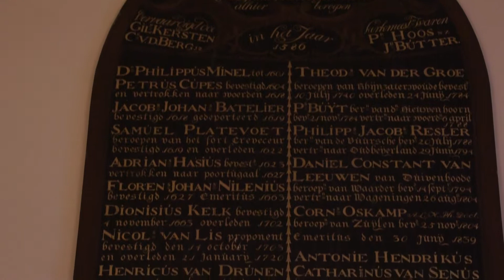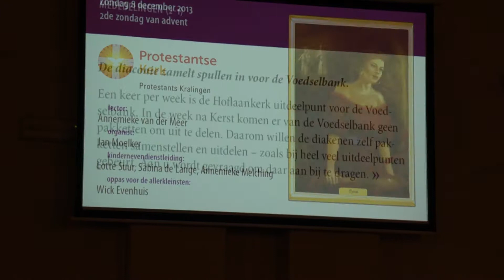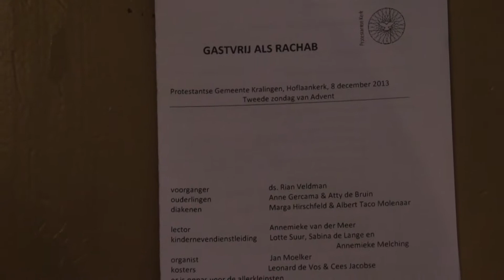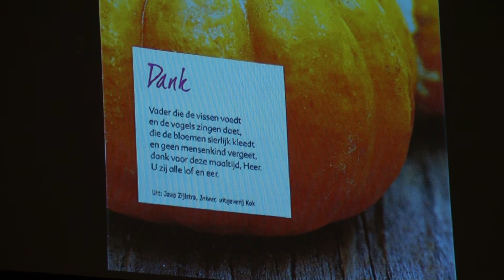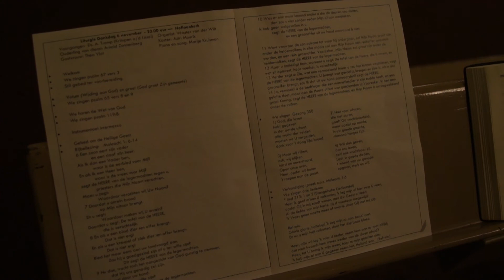Gebedshuis van de Week - Hoflaankerk Kralingen